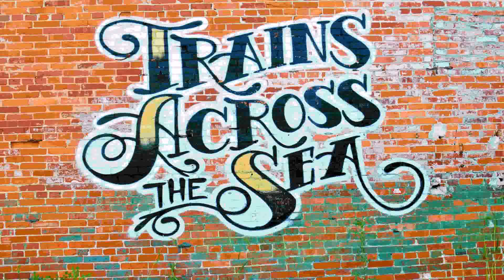Building Painting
1249 3rd Avenue, New York, NY 10021 United States